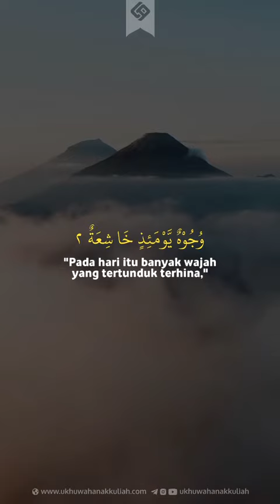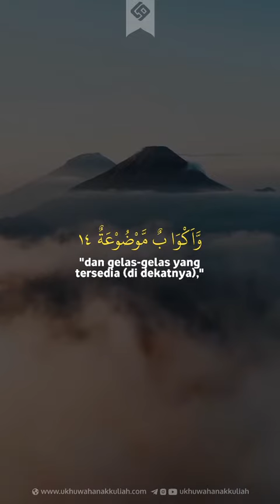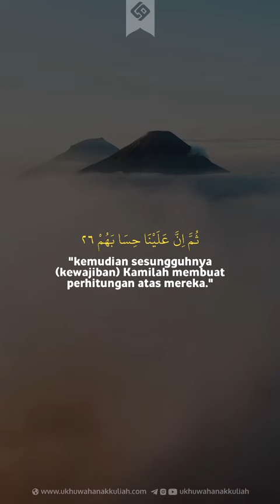Qur'an Surah Al-Ghasyiyah 88: 1-26